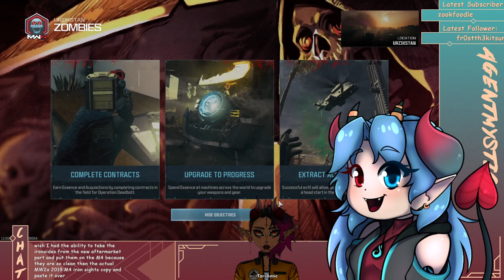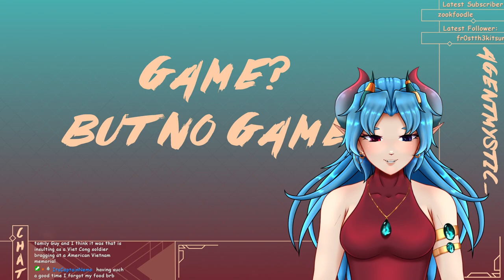Wait CoD is a game? Not a fish? || MW3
Gun go brrrr and zombies go grrrrrr